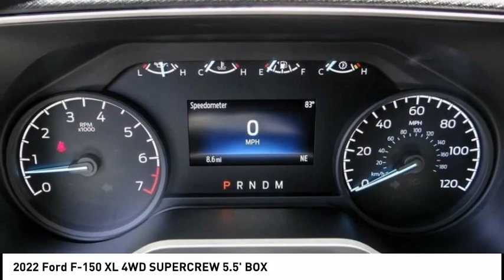2022 Ford F-150 POWAY CHULAVISTA NATIONALCITY LAMESA CARLSBAD FF213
2022 Ford F-150 XL 4WD SUPERCREW 5.5' BOX

AARON PERRY FORD PROUDLY SERVING POWAY, CHULA VISTA, NATIONAL CITY, LA MESA, CARLSBAD, AND SURROUNDING SOUTHERN CALIFORNIA LOCATIONS. THIS BLACK 2022 Ford F-150 IS EQUIPPED WITH A 3.5L V6 EcoBoost, AUTOMATIC TRANSMISSION, AND RECEIVES AN ESTIMATED 19 City/22 Hwy MPG. OR VISIT US AT 12740 POWAY RD, POWAY, CA 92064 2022 Ford F-150 XL 4WD SUPERCREW 5.5' BOX 2022 Ford F-150 Agate Black Metallic 3.5L V6 EcoBoost 4WD 10-Speed Automatic To see more quality vehicles like this one right just click on AaronFordofPoway.com or dial . Stock #: FF213 | VIN: 1FTFW1E89NFB40811 | 2022 Ford F-150 SECURITY SYSTEM TRACTION CONTROL POWER WINDOWS AIR CONDITIONING Aaron Ford of Poway